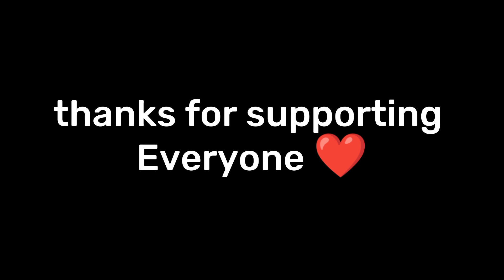Legend Never Die ☠️